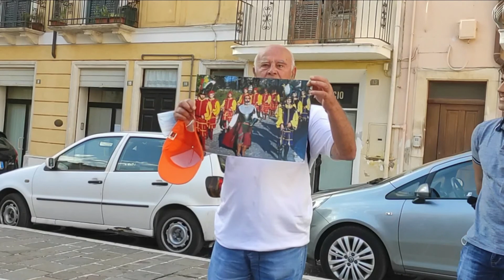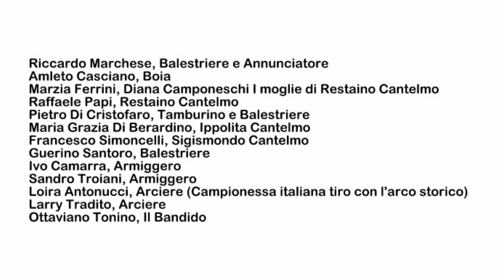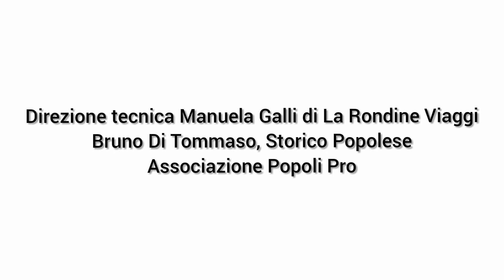Popoli. Sulle Antiche Tracce Del Castello Di Popoli.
Un aperitivo coronato dallo spettacolo medioevale sul Castello di Popoli